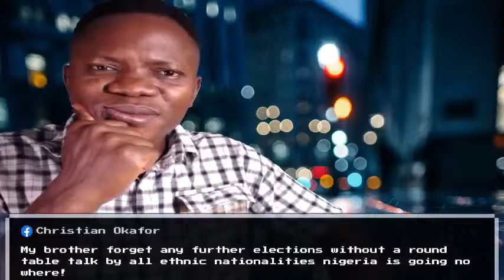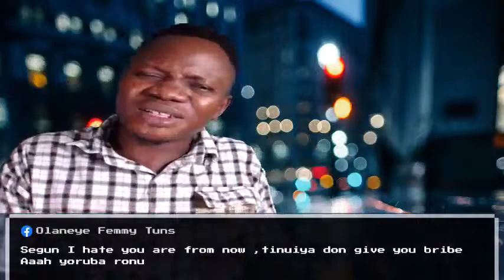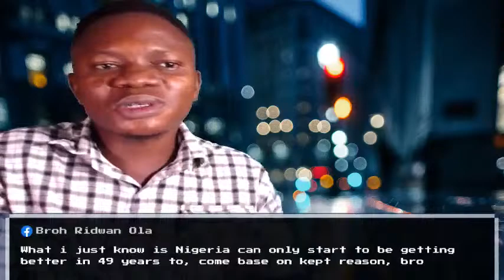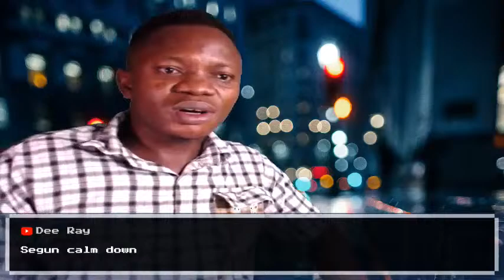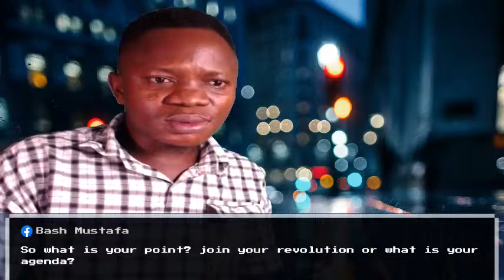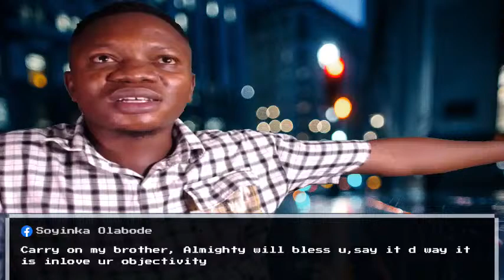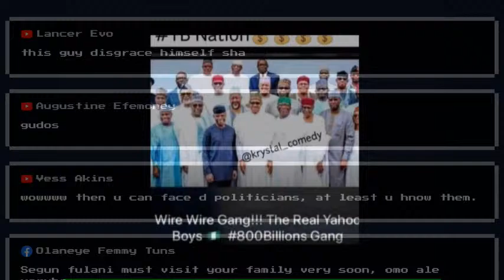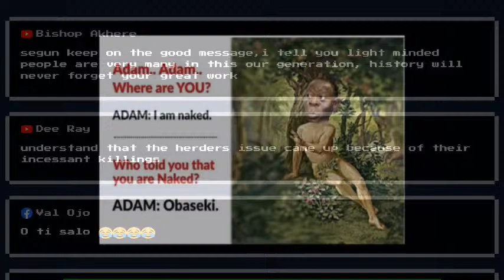Fulani Herdsmen Are Nothing, Keep Your Eyes on The 2023 Ball They’re Playing!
Fulani Herdsmen Are Nothing, Keep Your Eyes on The 2023 Ball...!